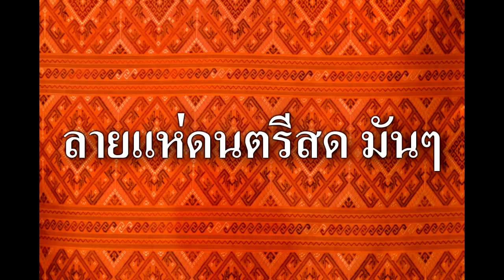ลายแห่ดนตรีสด มันๆ